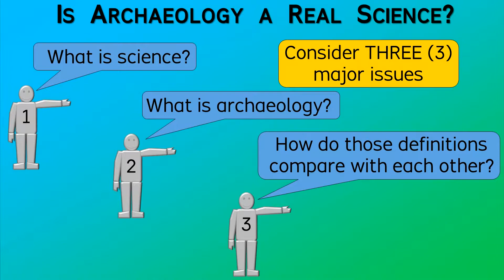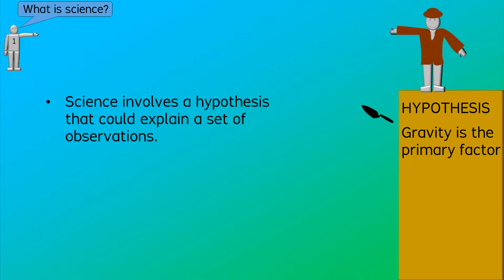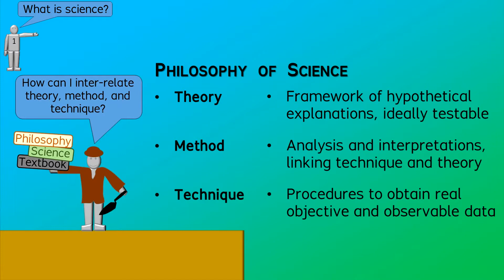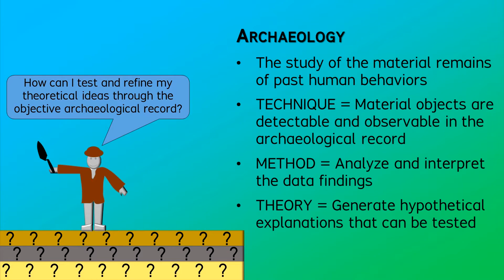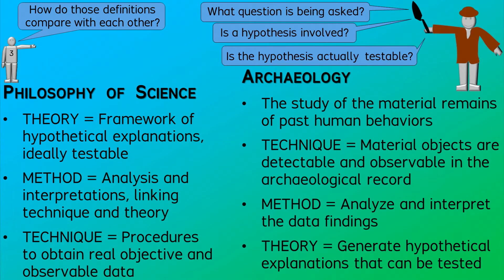Is Archaeology a Real Science? -- Archaeology Studio 049